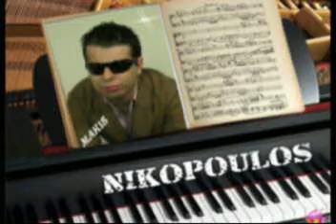Makis Nikopoulos-Odusseas Brokos-ola ta sfalmata sou.avi